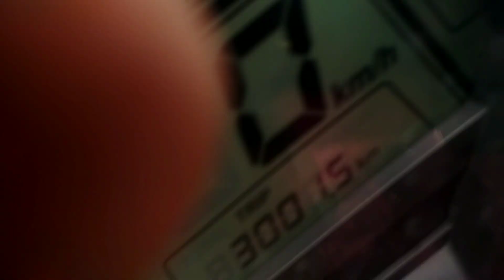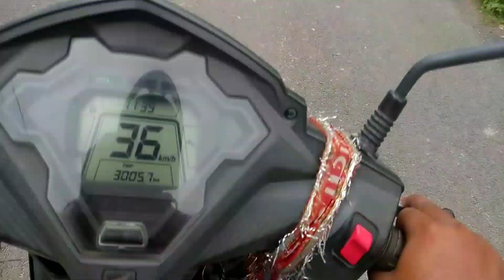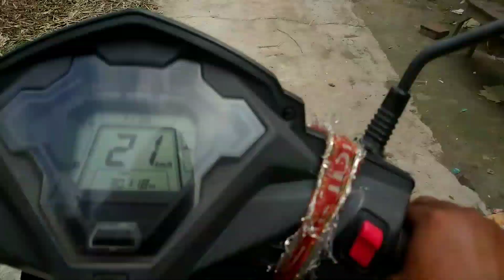1st time G20 submit(09-10Sep23) In Our country &Heavy rain todayबारिश होने लगी,10 year's memories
बीच रास्ते से ही बारिश होने लगी 10 साल पहले यह ब्रिज नहीं था तो...? & G 20 submit In Our country
G20 submit(09-10Sep23) In Our country & Heavy rain today बारिश होने लगी,10 year's memories village